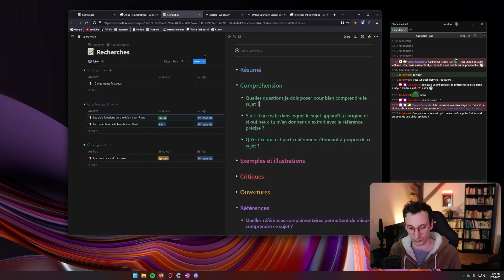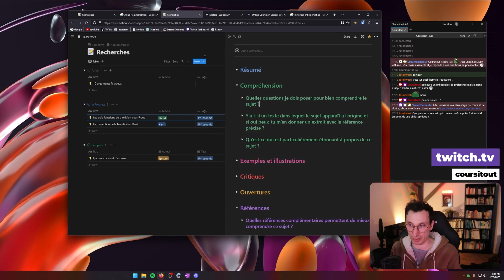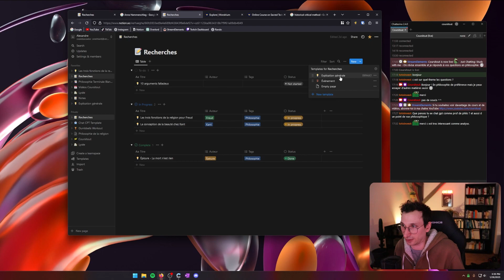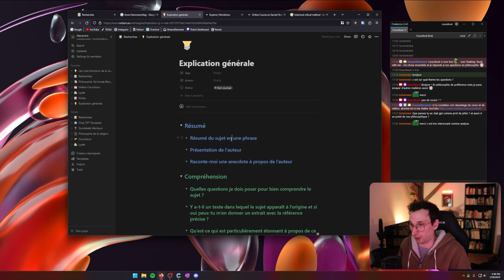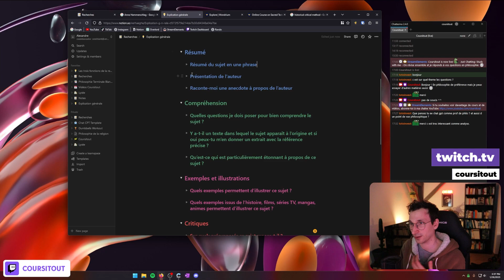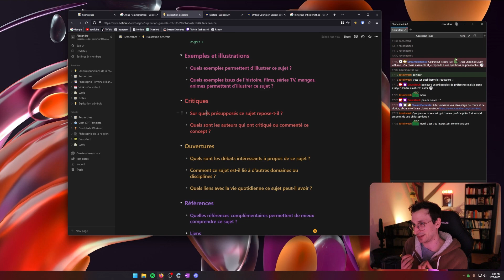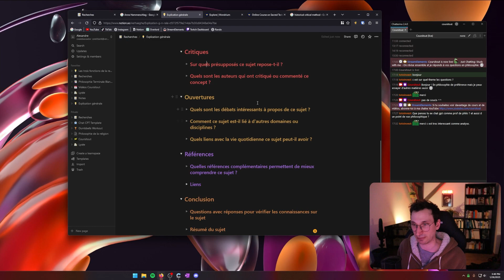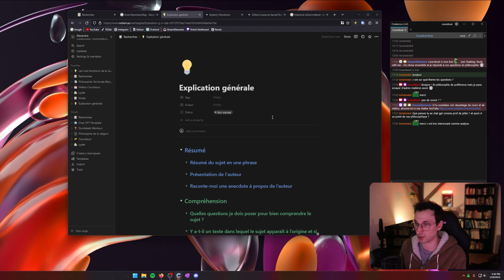Ce que je pense de ChatGPT et la façon dont je l'utilise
Dans cette vidéo, nous allons nous intéresser à ChatGPT à partir d'une question posée lors d'un live sur Twitch.

Table des matières :
0:00 - Introduction
0:05 - Ce que je pense de ChatGPT
1:41 - L'intelligence artificielle peut-elle remplacer un prof de philo ?
3:52 - Deep Blue vs Kasparov
6:14 - Comment j'utilise Chat GPT ?

Ne me croyez pas sur parole ! Je ne suis un expert dans aucun domaine et je fais principalement ces vidéos pour tenter d'en apprendre davantage sur ce qui m'intéresse puis de le partager avec d'autres personnes. Je vous encourage vivement à vérifier par vous-même ce que je dis et n'hésitez surtout pas à me corriger si vous pensez que j'ai fait une erreur ou que je n'ai pas compris un sujet.